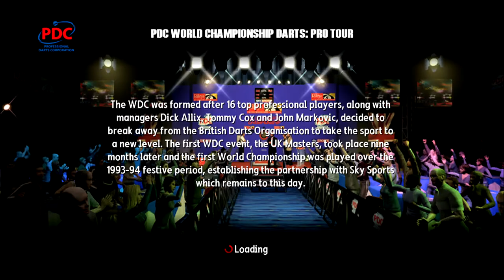PDC WORLD CHAMPIONSHIP DARTS PRO TOUR | GARY ANDERSON CAREER | EP.2 | UK OPEN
CAN WE ADVANCE INTO THE 3RD ROUND OF THE UK OPEN WHEN WE PLAY DENNIS OVENS?